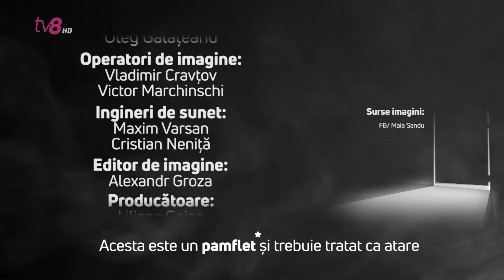Vania Băț prezintă...pe scurt și în rime :) „Stat Candidat"